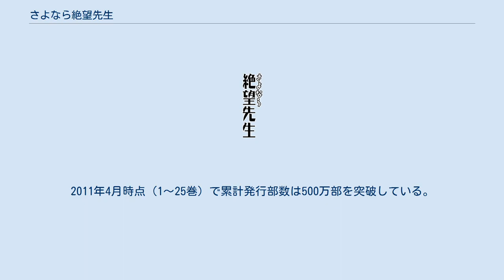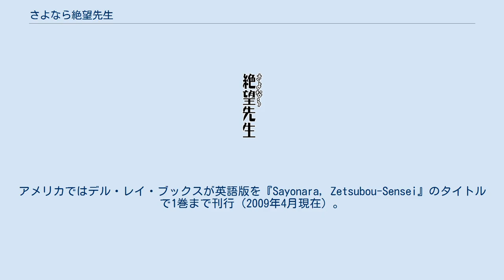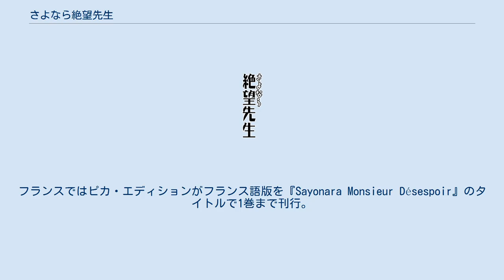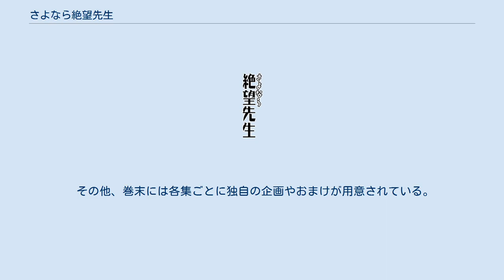さよなら絶望先生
『さよなら絶望先生』（さよならぜつぼうせんせい）は、久米田康治による日本のブラックコメディ漫画作品。
『週刊少年マガジン』（講談社）にて、2005年22・23合併号から2012年28号まで連載。
全301話。
通称「絶望先生」。
単行本は全三十集（30巻）。
301話目をもって終了する旨は、事前にマガジン本誌で予告された。
 2007年度（第31回）講談社漫画賞少年部門受賞。
2007年にアニメ化され、平成20年度（第12回）文化庁メディア芸術祭アニメーション部門審査委員会推薦作品となっている。
2011年4月時点（1～25巻）で累計発行部数は500万部を突破している。
 始まりの季節、春。
希望に胸を膨らませた「何事もポジティブにしかとれない少女」風浦可符香は、桜の木で首をくくる「何事もネガティブにしかとれない男」糸色望と出会う。
出会ってはいけない2人。
実は、望は可符香の高校の新しい担任の先生だった。
 望が受け持つ2のへ組は、望や可符香に負けず劣らず癖の強い問題な生徒ばかり。
レトロ調の世界の中、些細なことで「絶望した!」と嘆く望と、へ組の生徒達が、日々騒動を巻き起こす。
 ほぼ一話完結式。
特定のキーワードや事柄に焦点を当て、時事ネタ・あるあるネタ・自虐ネタ・メタギャグなどを展開する。
伏字や羅列も多用し、分かる人には分かる小ネタやパロディを盛り込む。
そのため一コマあたりの情報量が非常に多くなっており、隅々まで読まないと発見できないようなネタも多い。
純粋なギャグ漫画というよりは、ストーリーギャグ・シュルレアリスム・学園コメディの形式を取ったアイロニカルなコラムと言える。
 本作の構想は前作『かってに改蔵』連載中の2003年ごろからあった。
風刺や自虐を中心とする作風は改蔵から続くもので、主人公の口癖「絶望した!」も元は前作のメイン・ヒロイン名取羽美のセリフである。
「ズガンボン」「どよんど」「にょんたか」「ぶんばぶんば」「めるめる」「ぶるんたった」など独特の音喩の多用、ページ4段ブチ抜き画法（大胆にコマをぶち抜いてキャラクターを描く手法）、キャラクター特性なども前作から続くものである（久米田康治#作風も参照）。
前作に比べると下ネタは抑え気味であるが、北朝鮮などの政治ネタは自粛していない。
そして、個性の強い女子生徒キャラクターが増えて萌え漫画の要素が強まっている（作者自身もこの傾向を自覚しており、しばしば作中で自嘲している）。
 本作独自の特徴は、現代社会と近代文学風のレトロ調が混在する作品世界である。
「昭和」の元号が続く現代日本という設定で、背景描写や文化描写はもちろん、主人公の設定に太宰治の影響が見られたり、サブタイトルが概ね近現代文学作品の題名や一節のパロディだったり、タイトルなどで昭和モダン体が多用されたりするほか、主な舞台も「東京府の小石川区」となっている（講談社所在地が旧小石川区に当たる）。
 『朝日新聞』や『週刊文春』、『SPA!』、『読売新聞』などで作風が紹介されたことがある。
また菊池聡の著書『「自分だまし」の心理学』で本作が取り上げられている。
 大阪の毎日放送で放送されている明石家さんま司会の番組「痛快!明石家電視台」のクイズコーナーにて、「糸色望が主人公の漫画のタイトル「さよなら○○先生」、○○には何が入る？」という問題が出されたことがある。
しかしテロップに誤って「いとしきのぞみ」と間違ったふり仮名を表示していた。
このことはさよなら絶望放送で話題となった。
 『マガジンドラゴン』創刊号に本作の番外編『夜間きよ飛行』（後日記では『きよ彦の夜』とされる）が掲載された。
また第2号では表紙を飾り、番外編『楽天大賞』が掲載された。
(単行本未収録) 日本国外への展開としては、現在台湾・韓国・アメリカ・フランスで講談社の許諾のもと翻訳出版されている。
台湾では東立出版社が繁体字中国語版を『絕望先生』のタイトルで24巻まで刊行（2011年6月現在）。
また『新少年快報』誌上で2008年1号（2007年12月7日発刊）から連載中である（百一話からスタート）。
韓国では鶴山文化社が韓国語版を『안녕, 절망선생』のタイトルで22巻まで刊行（2011年3月現在）。
アメリカではデル・レイ・ブックスが英語版を『Sayonara, Zetsubou-Sensei』...